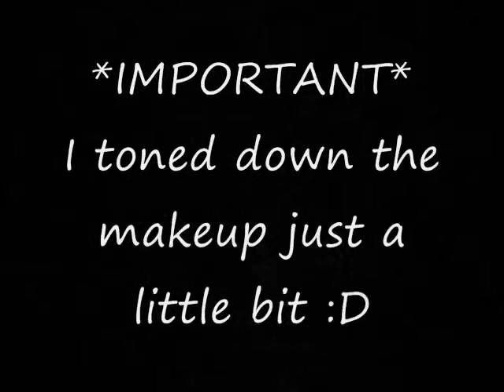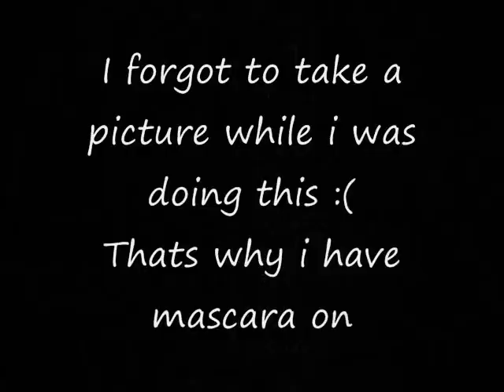Kara Nicole inspired makeup look 카라 니콜 메이크업